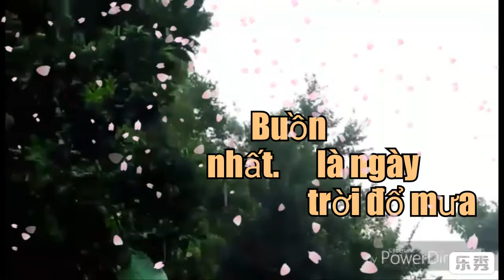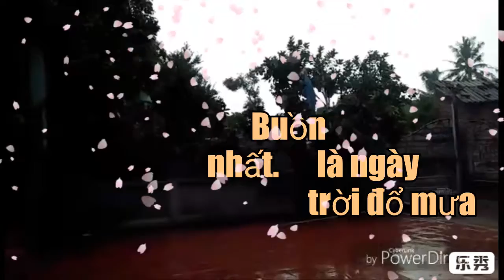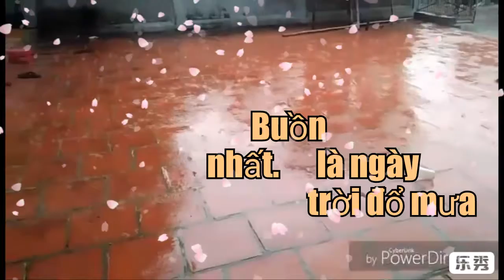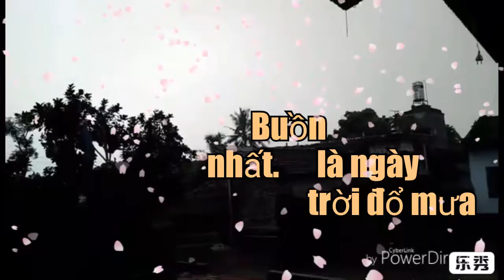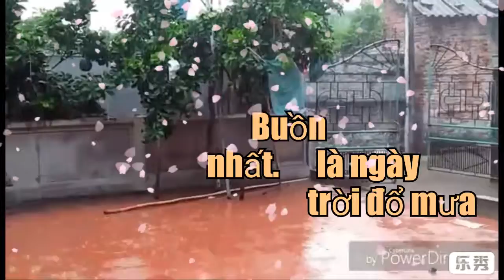langquetv ||Lặng lẽ buông -Rô Ti, Yuni Boo